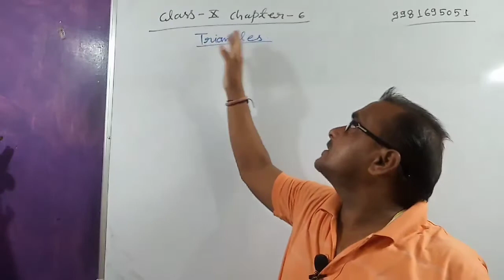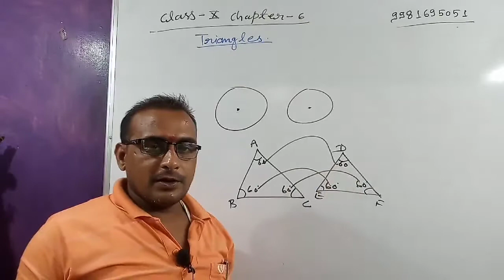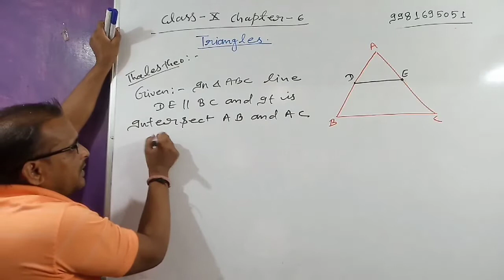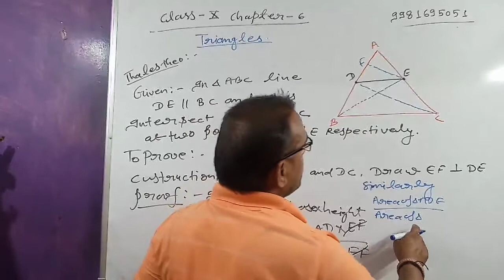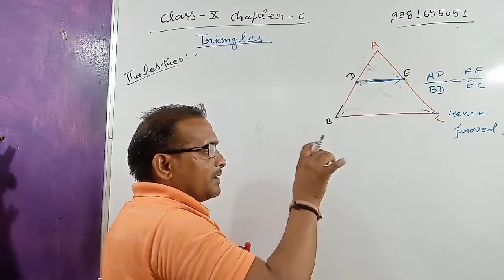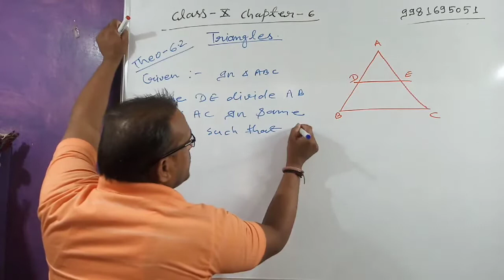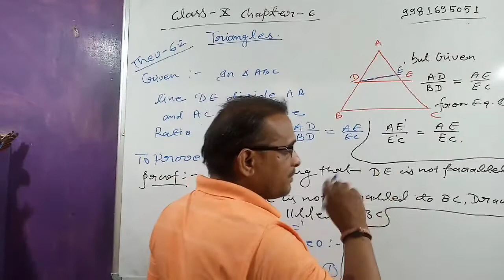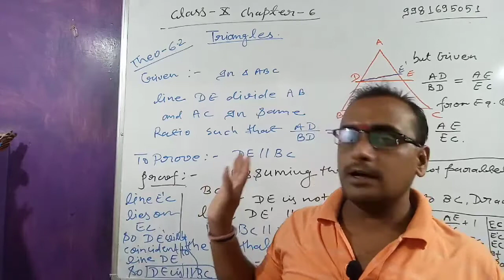Similarity of triangle/Thales theorem/Class-X/chapter-6/Bhagwat Tiwari and arnav mishra.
Similarity of triangles/ Thales theorem and it's converse/similarity of polygons/exercise -6.1.

1:- playlist of class 9th maths ---
chapterwise:-

2:- playlist of class -8th chapterwise-

4:- playlist list of comptative exams

5:- playlist of English grammar.